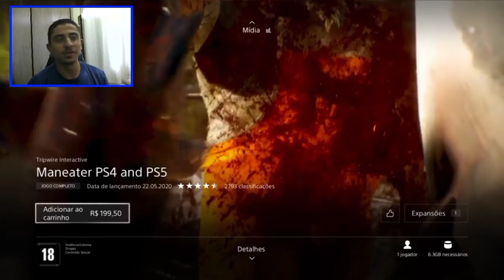JOGOS GRÁTIS NO PS4 LIBERADOS!!! BAIXE AGORA!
Confira os jogos da ps plus para o mês de janeiro de 2021 .
baixe agora os jogos grátis como: shadow of the tomb raider, greedfall e maneater.